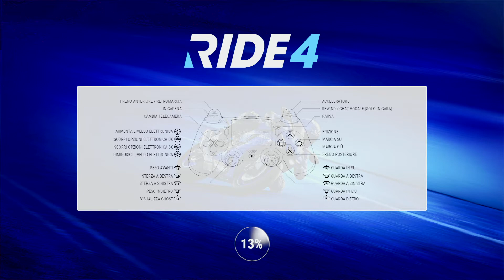RIDE 4 INTRO E PRIMA GARA CON YAMAHA R6 - PHOTO MODE + PATCH 1.04 GAMEPLAY PS4 Pro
l'inizio e la prima gara come ogni ride e da abituarsi un po' con i comandi io di solito lo giocavo su xbox stavolta ho voluto provarlo du play ... anche perchè poi faro' l' upgrade a ps5 o series x
cmq bel gioco come sempre da parte di Milestone non mi piace spendere 99 euro per la special e season pass e poi vedere che nello store ci sono già un paio di pacchetti da comprare ... per il resto  e sempre uno dei migliori giochi di corse di  sempre ! sul video seguente vedremo i dettagli piloti e la personalizzazione che non e poi cambiata molto a me sembra anche meno personalizzabile di prima ma forse il modo in cui hanno ragruppato le cose
La patch pesa oltre i 5 ,005 gb e note sono piu sotto ;)

Note sulla patch Ride 4 1.04

     I piloti AI hanno meno probabilità di entrare in collisione con altri veicoli
     Risolto un bug per il quale il suono dei motori non era sincronizzato.
     Risolti diversi altri problemi audio minori
     Risolto un bug grafico sulla ruota anteriore.
     Rimossi alcuni difetti stradali invisibili che potevano deviare il percorso in linea retta
     Le impostazioni ora vengono salvate correttamente quando vengono modificate durante una gara multiplayer